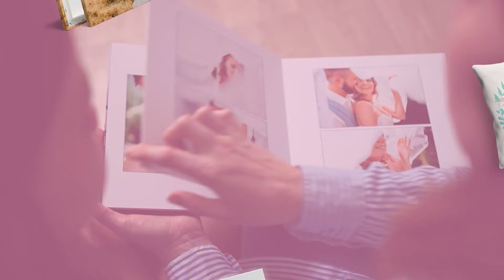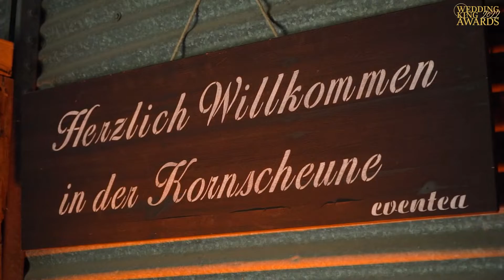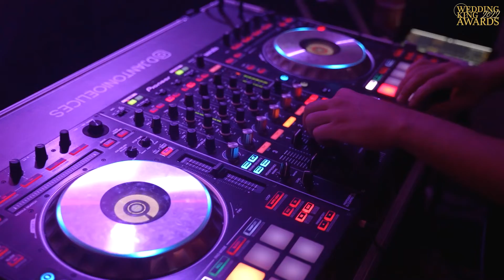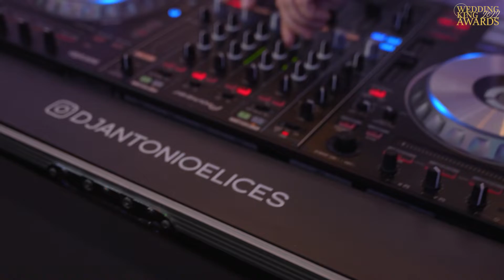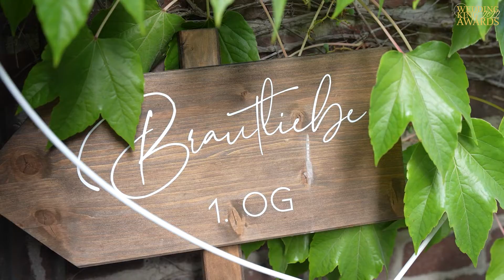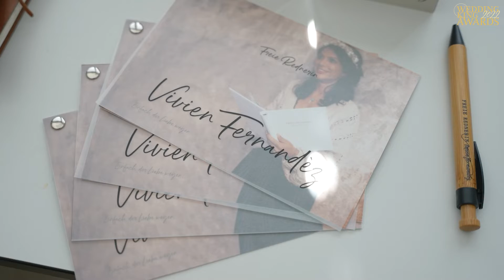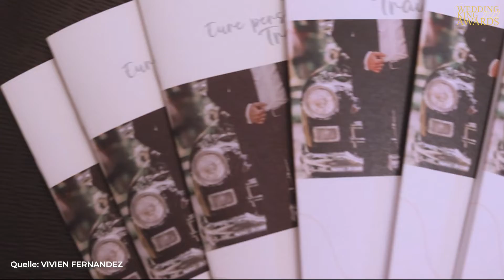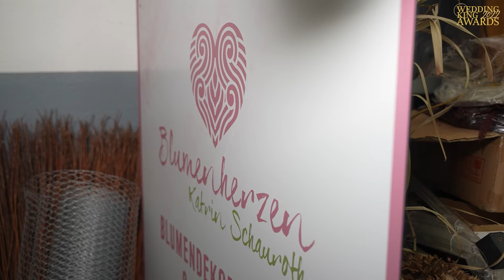Road To Wedding King Awards 2022 - Sendung 3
Es ist wieder Mittwoch und das heißt - die 3. Sendung!
Die ganz heiße Phase auf den Weg zur größten Hochzeits-Award-Show Deutschlands nimmt Fahrt auf mit der 3. Sendung unserer neuen Staffel Wedding Wednesday Magazin.
Wir freuen uns, euch heute weitere Nominees vorstellen zu dürfen.

Mit dabei sind:
- Historische Kornscheune Köln
- Smatis
- DJ Antonio Elices
- Brautliebe
- Linse 0711
- Vivien Fernandéz
-Blumenherzen
-Caroline Bispinck

Diesen Freitag gibt es bereits die nächste Sendung. Wir wünschen euch viel Spaß und können euch versichern, dass die Wahl in diesem Jahr noch schwerer wird. Das Voting beginnt am 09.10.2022 um 20:15 Uhr auf unserer Homepage.

Danke an alle Nominierten für euer Vertrauen!

Alle Sendungen und die große Gala am 16.10.22 könnt ihr LIVE auf unserer Homepage ansehen: